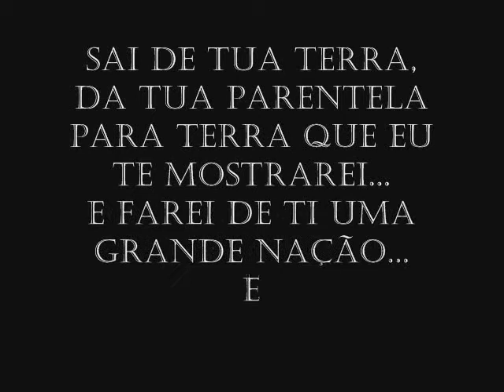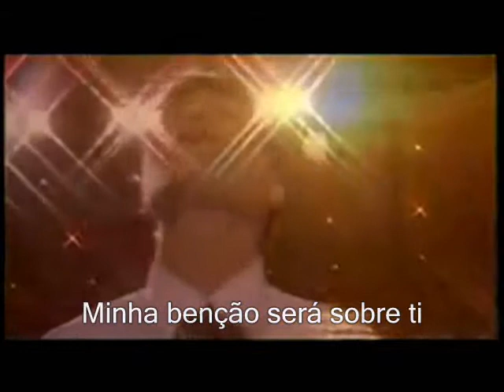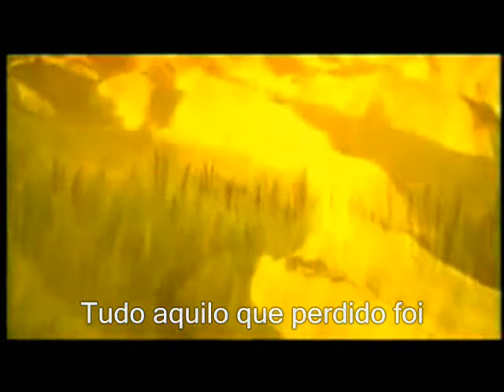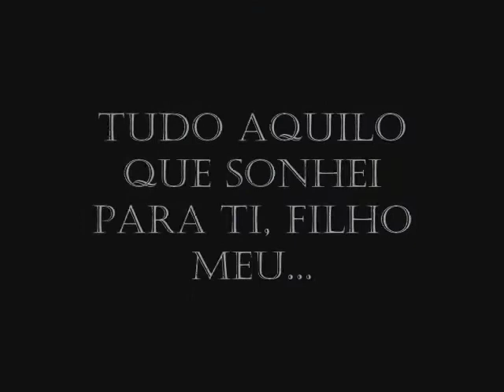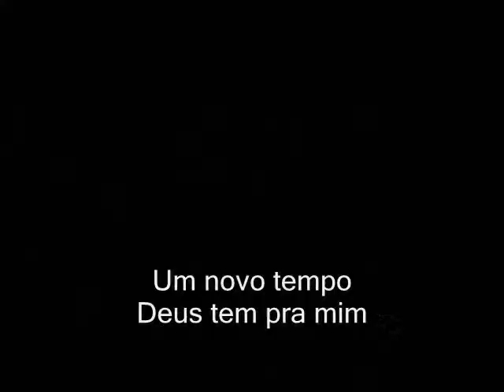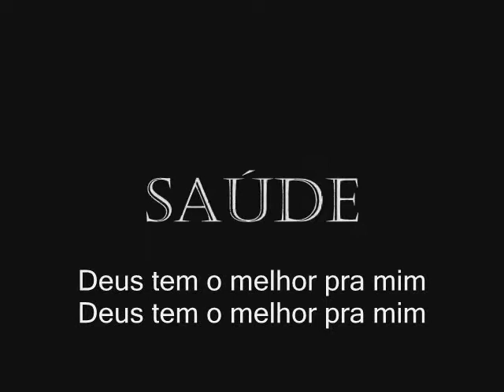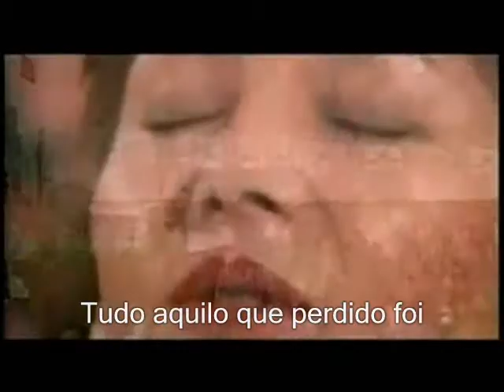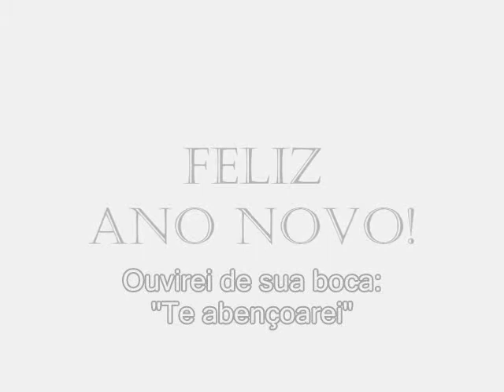Clip FJB de Pe.Miguel 2010 VERSÃO COMPLETA!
Cilp completo da musica que cantamos na virada do ano 2009 para 2010!